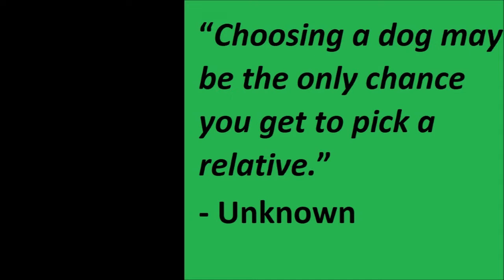Morning (loud) leaving procedure with Alaskan Malamute and Golden Retriever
How Liza, the Alaskan Malamute, and TJ, Golden Retriever, react when mum is preparing to leave in the morning.